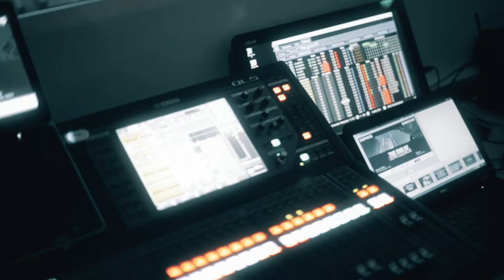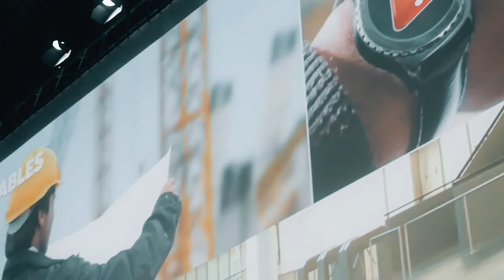Sophos Ransomware Warriors 2017